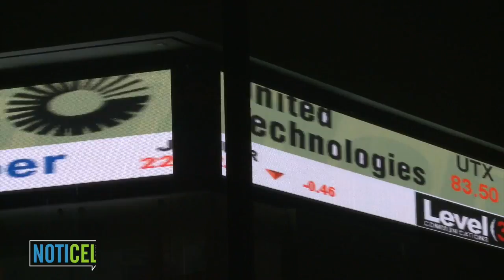Qué hay del status bajo Promesa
Como parte de la serie especial, la Verdad sobre Promesa y la Junta, el Editor Jefe de NotiCel, Oscar J. Serrano, entrevista al profesor Carlos I. Gorrín Peralta. (Primera Parte)